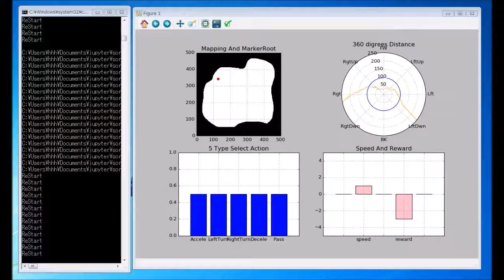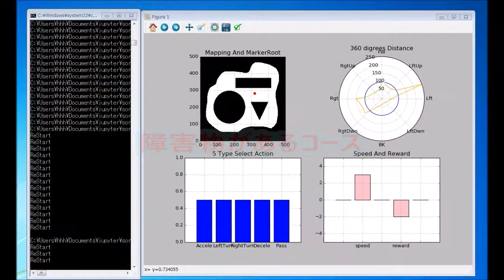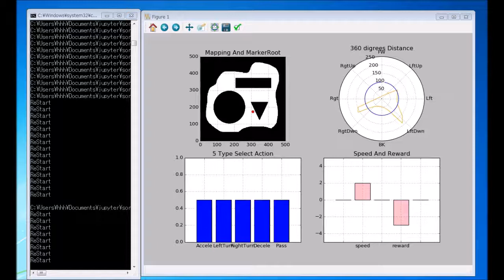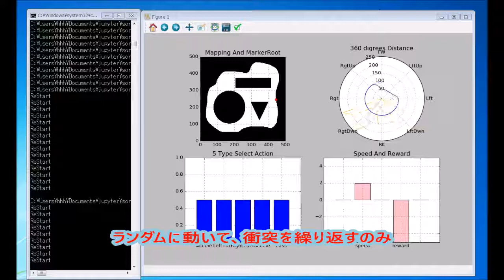境界内をランダムに動くマーカー （深層強化学習 Deep Q Network）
取りあえず、指定した境界内で衝突判定出来る入れ物を作った
衝突の内積・外積計算が面倒なので、画像で境界を判定する事にした。
あと、コースもペイントソフトで画像を作れば簡単に変更できる点も考慮した。
４つのグラフの意味
左上図・・・マップとマーカー
右上図・・・極座標で障害物までの距離を表示（赤：衝突物までの距離　青：赤い線の距離）
左下図・・・５つの行動の確率（加速・右・左・減速・パス）
右下図・・・現在のスピートと報酬状態

今回はランダムに動くだけなので、下の２つの図は適当な値を入れているので意味は無い

結果は、ランダムなので衝突を避ける事は出来ない。
ただ、ランダムに進み、衝突したら向きを変えるまでそのまま。